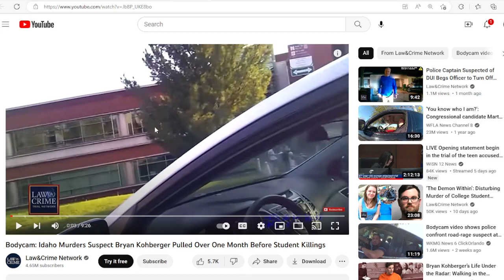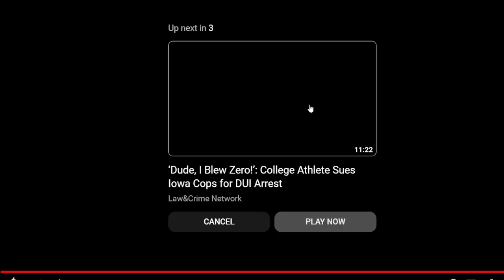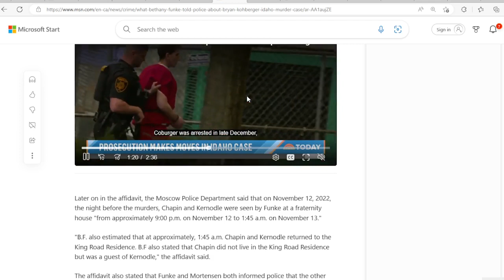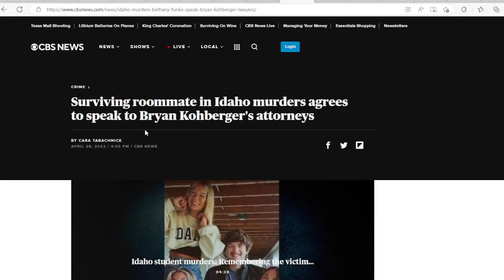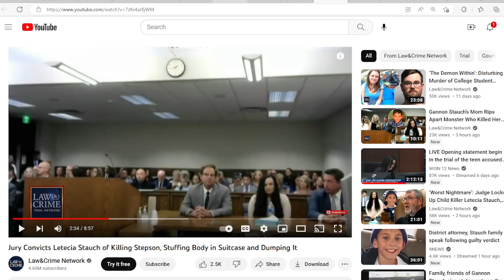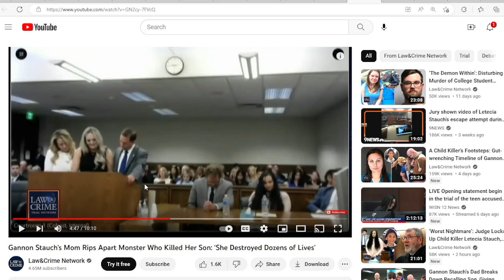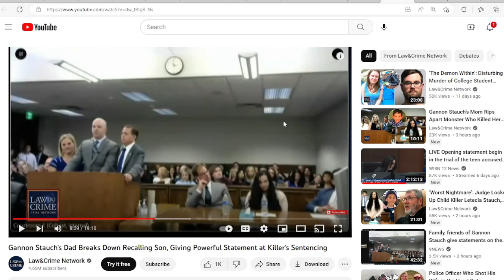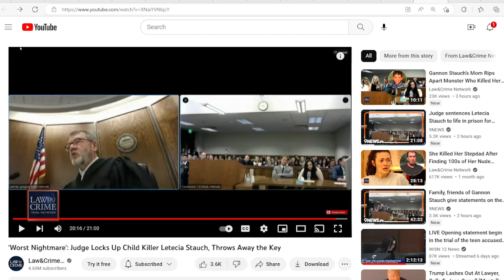IDAHO 4 UPDATE + LETECIA STAUCH GUILTY OF MURDER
GOING OVER THE LATEST IN THE IDAHO 4 CASE INCLUDING NEWEST BODY CAM FOOTAGE OF ALLEGED KILLER AND JURY FINDS EVIL STEPMOTHER GUILTY OF KILLING GANNON STAUCH